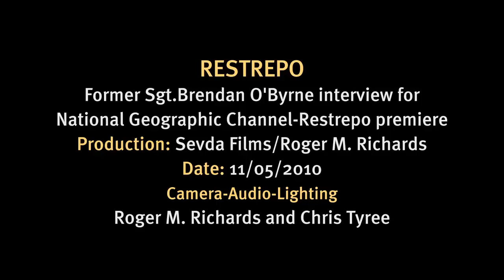Brendan O'Byrne speaks about the film Restrepo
Former Sergeant Brendan O'Byrne recalls working with filmmakers Tim Hetherington and Sebastian Junger at Outpost Restrepo in the Korengal Valley, Afghanistan. O'Byrne also speaks of the effect the movie has had among veterans of his unit and their families. This is part of a segment on the return of the Restrepo soldiers to the US for National Geographic Channel's  presentation of the documentary film Restrepo. It was shot by Roger M. Richards and Chris Tyree.